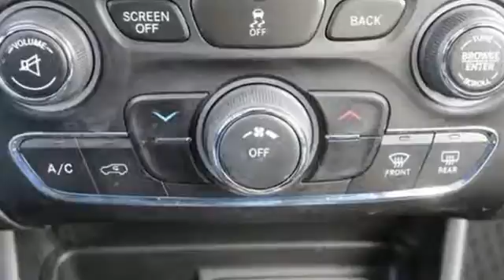Used 2016 Jeep Cherokee Bloomington MN Burnsville, MN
Year: 2016
Make: Jeep
Model: Cherokee
Engine: 2.4L 4-Cylinder SMPI SOHC
Transmission: 9-Speed 948TE Automatic
Color: White
Interior: black
Mileage: 35540
Stock #: 14AP060P
VIN: 1C4PJMCB1GW226278

Address:
8000 Penn Ave S